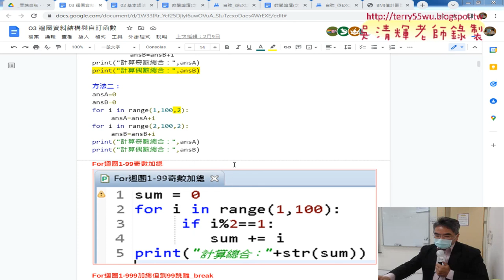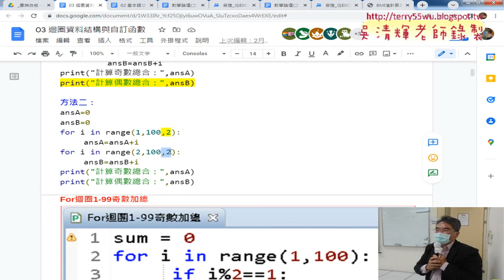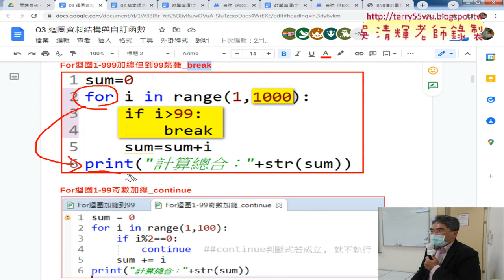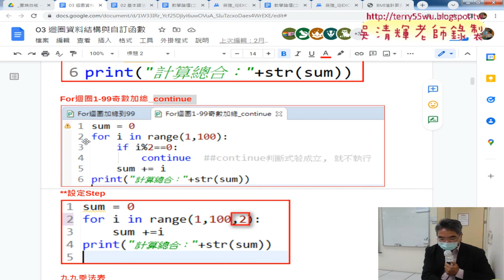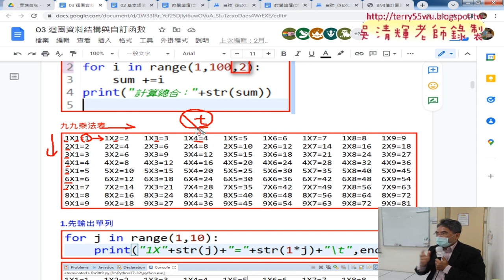07 用step分別累加奇偶數與九九乘法表